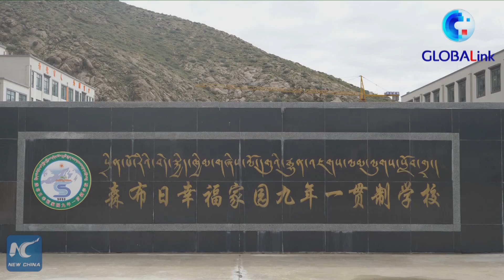GLOBALink | School relocation in China's Tibet benefits teachers and students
Teachers and students in China's Tibet have benefited from the relocation of a school from the world's highest county with an average elevation of 5,000 meters.